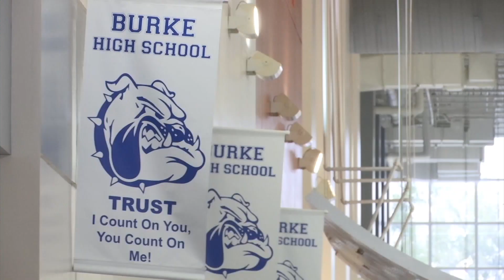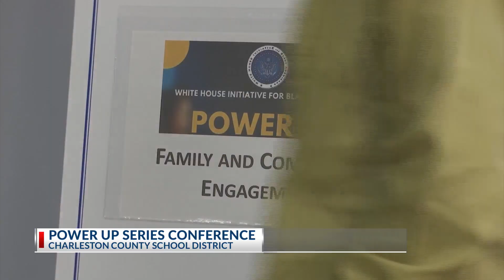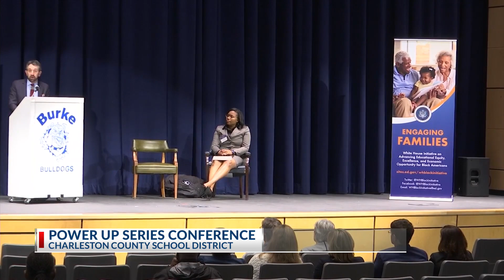CCSD hosts the first of three student and community engagement events